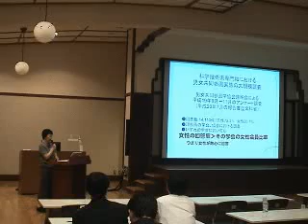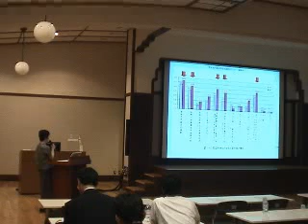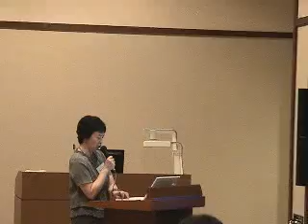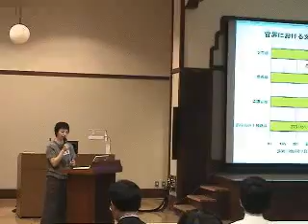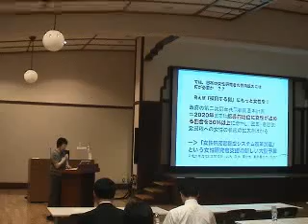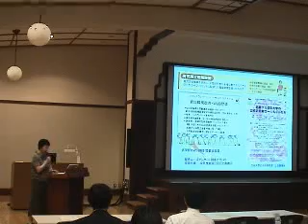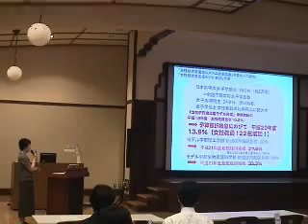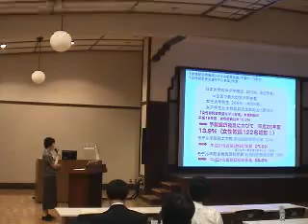日本の女性研究者の現状と課題 #2（河野（平田）典子 氏）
シンポジウム「近未来への招待状 ～ナイスステップな研究者2008からのメッセージ～」（2009年5月26日(火)・文部科学省 第2講堂）での
河野（平田）典子 氏（日本大学 理工学部数学科 教授）の講演です。
※肩書き・役職は講演当時のものです。

〈シンポジウム主催：文部科学省 科学技術政策研究所〉

★科学技術政策研究所では、2005 年より科学技術への顕著な貢献をされた方々を「ナイスステップな研究者」として選定しております。
「ナイスステップな研究者」という名称は、すばらしいという意味の「ナイス」と、飛躍を意味する「ステップ」を組み合わせ、当研究所の略称 「NISTEP（ナイステップ）」にからめたものです。